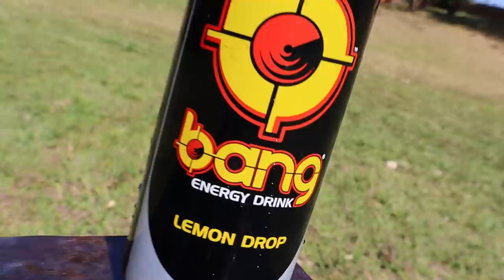TIRO de Mini Canhão com Pólvora de ARMA de Fogo !!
Meus outros canais:
@barone strike
@giorgio barone